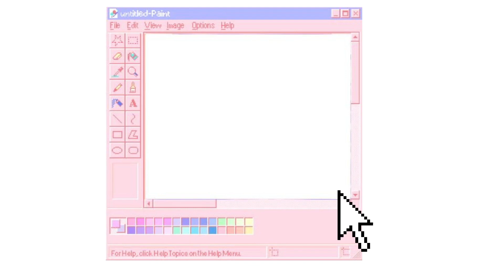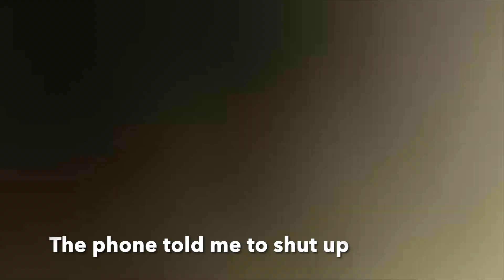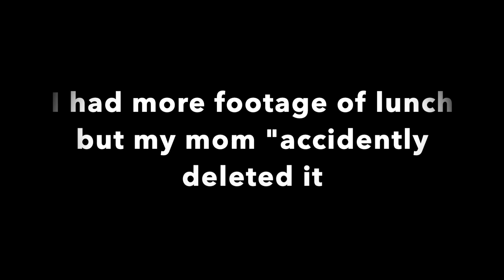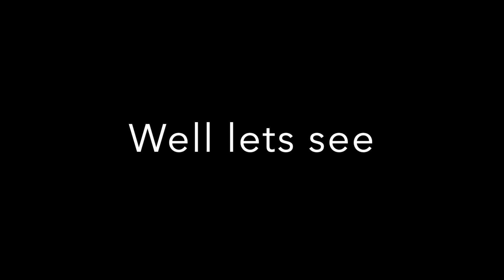A couple of hours in my day!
This is just what i did today with my mom and my grandma! Hope you enjoy